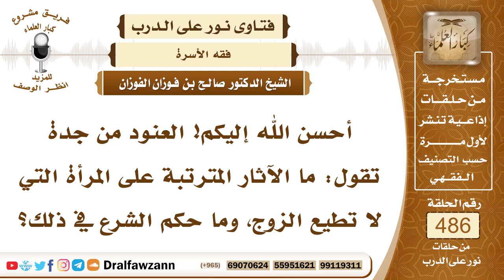7119- حكم عدم طاعة المرأة لزوجها - الشيخ صالح الفوزان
"7119- أحسن الله إليكم! العنود من جدة تقول: ما الآثار المترتبة على المرأة التي لا تطيع الزوج، وما حكم الشرع في ذلك؟
الجواب: الجواب: هذه ناشز، وعليها وعيد شديد، ومن باتت زوجها ساخط عليها، فإنه يلعنها من في السماء، كما في الحديث، فلا يجوز لها أن تعصي زوجها فيما يجب عليها له من الحقوق، ولا يجوز لها أن تسأله الطلاق من غير ما بأس، من سألت زوجها الطلاق من غير ما بأس، فحرام عليها رائحة الجنة، كما في الحديث، وحق الزوج على امرأته حق كبير، قال ﷺ: «لو كنت آمرًا أحدًا أن يسجد لأحد، لأمرت المرأة أن تسجد لزوجها من عظم حقه عليها».
السيرة الذاتية:
للاشتراك في قناة الشيخ صالح الفوزان

14_ الشيخ محمد أمين الشنقيطي
يتيوب

15_سماحة المفتي عبد العزيز آل الشيخ
 يوتيوب

رئيس الفريق
لمشروع كبار العلماء